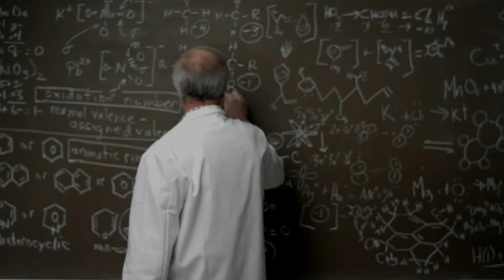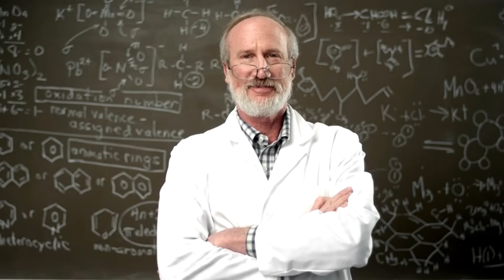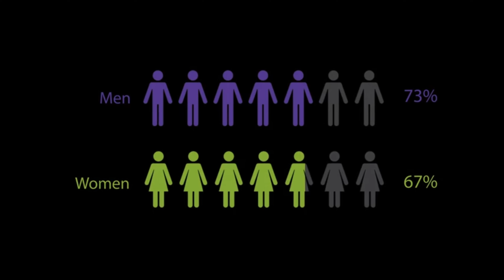🚨 BREAKING: +20-FOOT River MONSTER CONFIRMED by Science - Indigenous Legends Were TRUE All Along!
For over 400 years, indigenous peoples of the Amazon have whispered about a legendary water serpent lurking in the deepest rivers. Scientists dismissed these stories as mere folklore—until February 2024 changed everything.
When Professor Bryan Fry's team was invited by the Waorani people to explore Ecuador's most remote Amazon territory, they made a groundbreaking discovery that validated centuries of indigenous knowledge. They found the Northern Green Anaconda (Eunectes akayima), a completely new species that had been evolving in isolation for 10 million years.
This aquatic giant measures over 20 feet long and weighs up to 1,100 pounds—equivalent to a polar bear compressed into serpent form. With a 5.5% genetic difference from its southern cousin (greater than the gap between humans and chimpanzees), this apex predator perfectly matches the "Mother of the Waters" described in ancient Amazon legends.
The discovery reveals how indigenous oral traditions preserved accurate knowledge of one of nature's most elusive giants, while also highlighting the urgent threats facing the Amazon from deforestation and human encroachment. Ironically, the real danger to river travelers today comes not from these legendary serpents, but from armed river pirates who have quadrupled their attacks in recent years.
This remarkable finding proves that some of humanity's oldest legends may have terrifying roots in reality, reminding us that Earth's most remote regions still harbor incredible mysteries waiting to be unveiled.